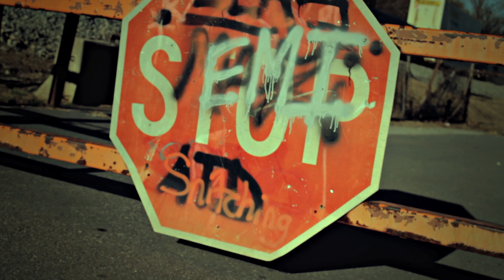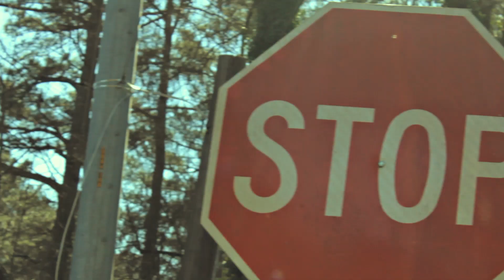Wee Luciano "The Hardest" (Canon T3i Music Video)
Artist: Wee Luciano
Soundcloud: Lil-Wee | Wee Luciano

Shot & Directed by Jerrell Green